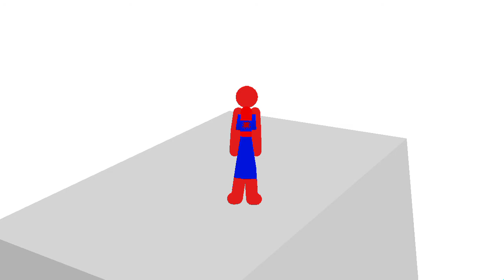3d spiderman sticks nodes animation